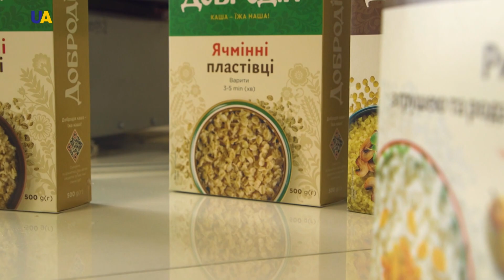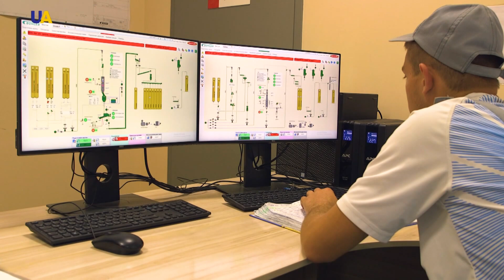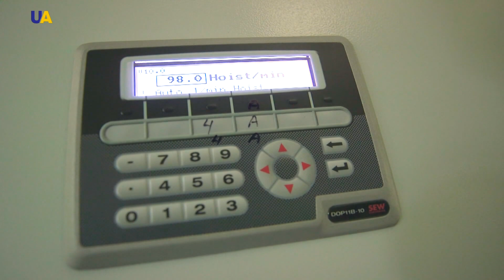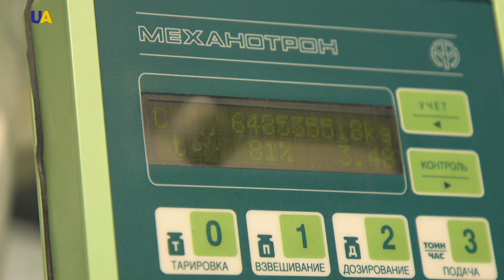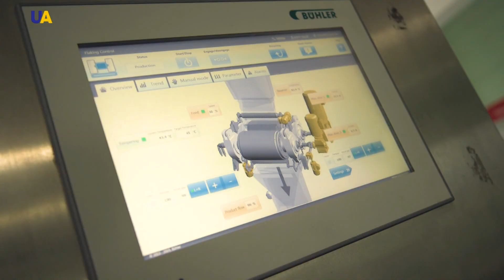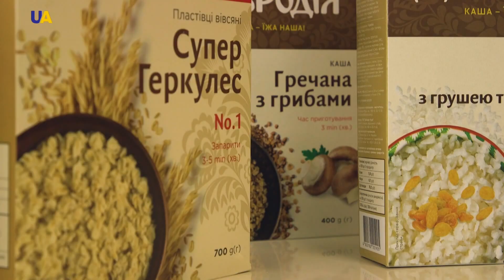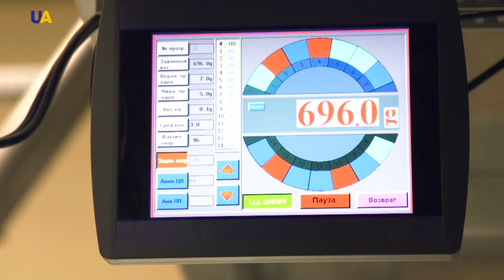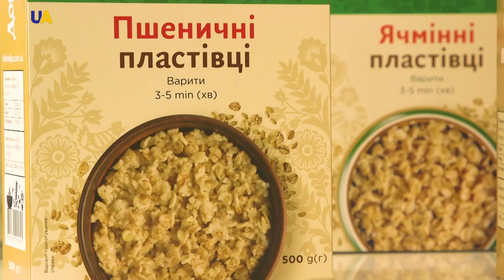Вівсяні пластівці | Зроблено в Україні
Вирощування вівса як зернової культури почалося близько двох з половиною тисяч років до нашої ери. Археологи вважають, що місцем окультурювання вівса була територія сучасної України. Цікаво, як у давнину, так і в наші дні, 95% вівса вирощується для годівлі тварин, або як технічна культура і лише п’ять відсотків – для людського споживання.
"Зроблено в Україні" покаже, як зі звичайної зернини вівса народжується… пластівець. На величезному заводі, який розташований у чотириповерховій будівлі, працює лише… троє людини! Мільйон кілограмів пластівців на місяць! Які ж країни споживають продукт українського виробництва?